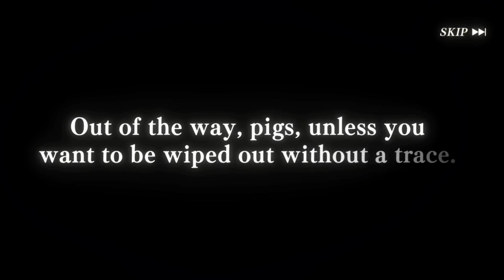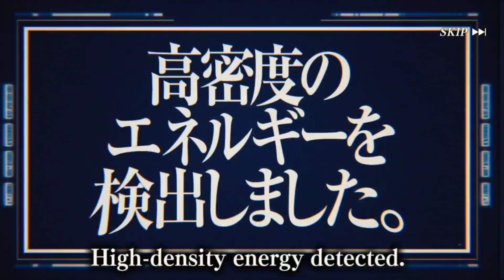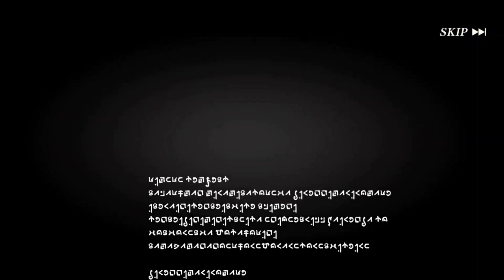1000 F2P GEMS FOR VELDORA! CAN I GET HIM? | Slime: Isekai Memories